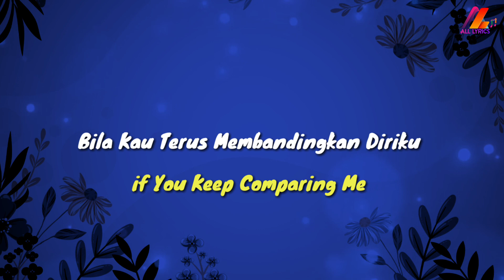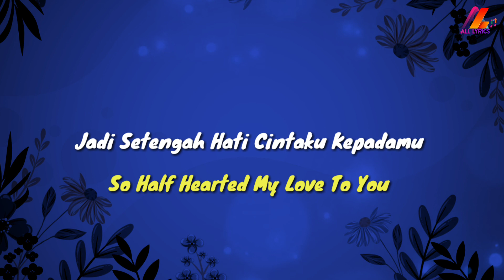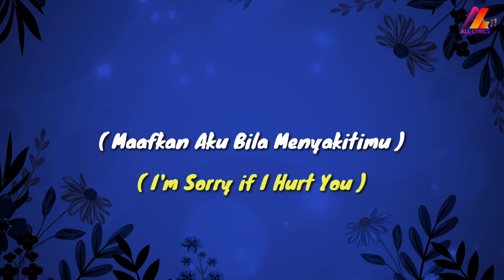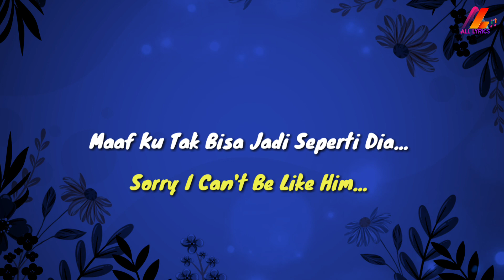Aku Bukan Dia - Asbak Band (Lirik with English translation)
Judul: Aku Bukan Dia
Penyanyi: Asbak Band

Lyrics:
Apa Gunanya Diriku Menjadi Kekasihmu
Bila Kau Kerap Mengingat Masa Lalumu
Bahagiakah Dirimu Dengan Masa Lalumu
Tapi Mengapa Kau Memilih Aku
Jangan Salahkan Diriku Nanti Bosan Denganmu
Bila Kau Terus Membandingkan Diriku
Jadi Setengah Hati Cintaku Kepadamu
Atau Mungkin Ku Meninggalkan Kamu
Hargai Aku, Jaga Perasaanku
Aku Bukan Dia, Dia Bukan Diriku
Aku Punya Cara Untuk Bahagiakanmu
Maaf Ku Tak Bisa Jadi Seperti Dia
( Maafkan Aku Bila Menyakitimu )
( Bukan Maksudku Membandingkan Dirimu )